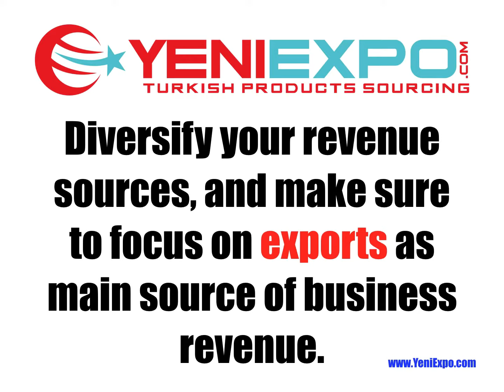Exporting will generate more revenue for your company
Exporting will generate more revenue for your company than your local national market. There are 195 countries to export to.  There 7.44 billion people you can reach.  Diversify your revenue sources, and make sure to focus on exports as main source of business revenue.  Your products can reach a lot of buyers if the foreign customers know about your company.  Market and advertise to reach them. Utilize the power of the internet to acquire new buyers.  Let them find your products.  International marketing through the internet and social media is the most efficient and cheapest method to reach customers worldwide.

With the increase in international orders for your products, you will be able to utilize your production capacity more efficiently. Thus reducing your overall cost and increasing your financial revenues and profits.  Aim to utilize 100% of your production capacity by generating demand for your product.  Run your factory 24/7 if you have to.

YeniExpo.com, is an international business-to-business (B2B) site, that helps connect wholesalers, primarily based in Turkey, with businesses and buyers around the world on a single marketplace platform.   It is devoted to help them export and increase their sales.  While sellers can join for free, we encourage full membership on YeniExpo for companies that are serious about increasing their market share worldwide.
Our mission is to make it easier for Turkish suppliers to showcase their products on the internet, thus creating export demand from customers worldwide.   Through our ecommerce platform, we assist importers to find the right suppliers from Turkey and to directly communicate with them quickly and efficiently.

As a Turkish exporter, why should you advertise with YeniExpo?

* We only advertise Turkish brands and products exclusively.
* Reach new international customers
* Increase Sales and profits
* Increase brand awareness, credibility & trust
* Your competition is advertising

YeniExpo

Top 3 reasons for exhibiting online at YeniExpo.com
• Presenting your new Turkish made products to the world market
• Promoting your company brands and information